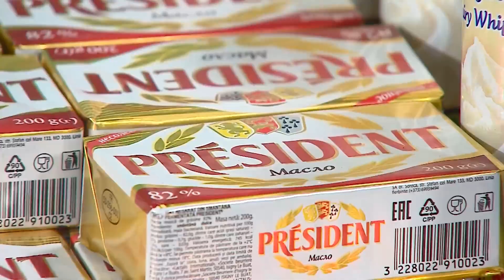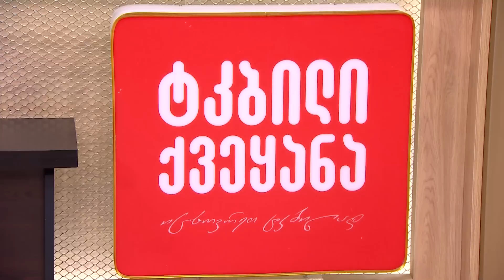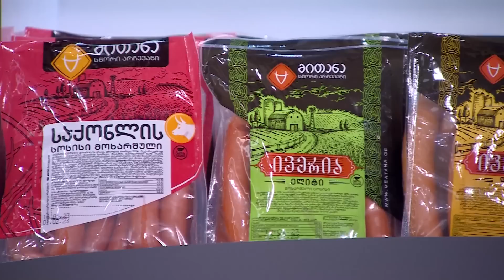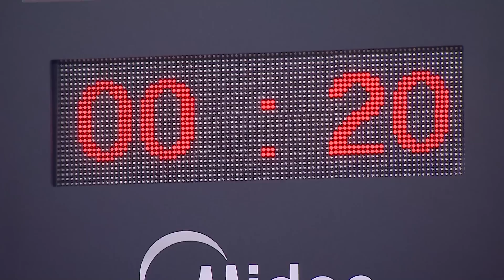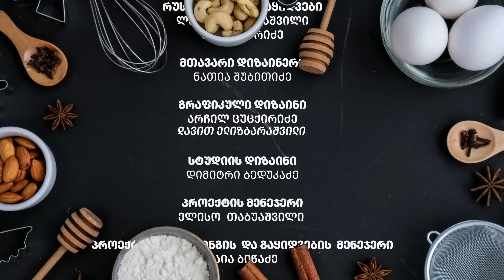შეფ გეიმი-კულინარიული შოუ-ბოსტნეულის წვნიანი, ფაფა-ირაკლი მაკასარაშვილი, მარიკა კოპალიანი-2023.03.24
"ბოსტნეულის წვნიანი და ფაფა"
შეფ გეიმი-კულინარიული რინგი გურამ ბაღდოშვილთან ერთად-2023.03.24; მე-14 გადაცემა

წარმატებული შეფების მარიკა კოპალიანის და ირაკლი მაკასარაშვილის შერკინება-"ბოსტნეულის წვნიანი და ფაფა"-გია ჯაჯანიძის შეკვეთით